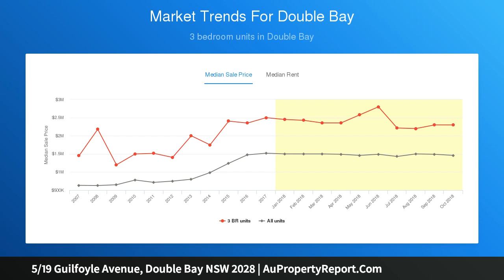5/19 Guilfoyle Avenue, Double Bay NSW 2028 | AuPropertyReport.Com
5/19 Guilfoyle Avenue, Double Bay NSW 2028
Property Type: apartment
Bedrooms: 2
Bathrooms: 2
Car Space: 1
Boutique Two Bedroom Apartment In The Cosmopolitan Heart Of Double Bay Village